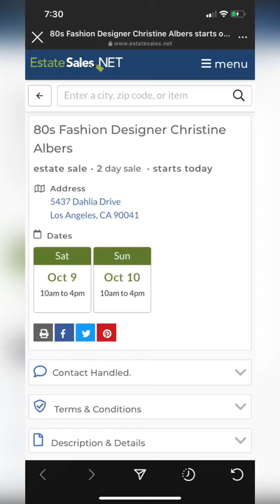a FASHION DESIGNER’S estate sale!!!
Come thrifting with me through an ICONIC fashion designer's estate sale, that is going on here in LA all weekend!!! Sharing my estate sale tips and all of the amazing vintage magazines and fall 2021 fashion finds I snagged!